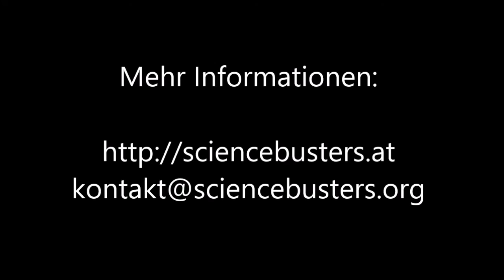Battle Royal: Leben (Peter Weinberger für die Chemie)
Science Busters Battle Royal!

5 Wissenschaftler, ein Thema. Welche Disziplin ist am besten geeignet, um ein bestimmtes Thema zu erklären und erforschen?
Diesmal geht es um "Leben".